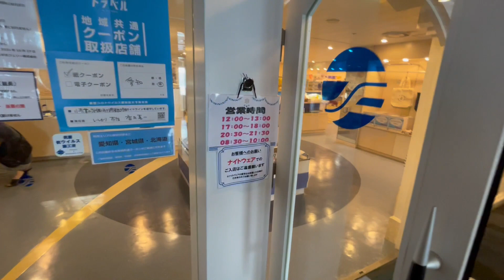仙台~名古屋 １泊2日 B寝台 フェリー旅 （車も載せる）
この時は向いのベットの方がいましたので撮影を控えておりますが
「いしかり」の船内の様子などをごらんください